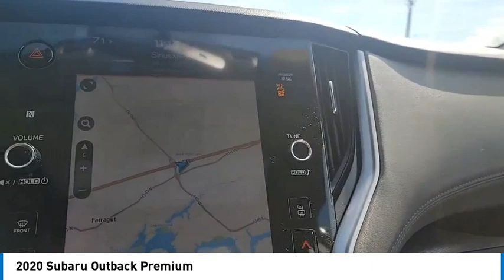2020 Subaru Outback Live Knoxville TN T117618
2020 Subaru Outback Premium

Parkside Kia
9929 Parkside Drive

Of course this is a ONE-OWNER car with a CLEAN CARFAX! 2020 Subaru Outback Premium Black Clean CARFAX. CARFAX One-Owner. Outback Premium, 2.5L 4-Cylinder DOHC 16V, AWD, Black.brbrOdometer is 14512 miles below market average! AWD CVT Lineartronic 2.5L 4-Cylinder DOHC 16VbrbrAt Parkside Kia we offer Market Based Pricing, so please call to check on the availability of this vehicle. We'll buy your vehicle even if you don't buy ours. 26/33 City/Highway MPG Awards:br  * 2020 KBB.com 10 Favorite New-for-2020 Cars